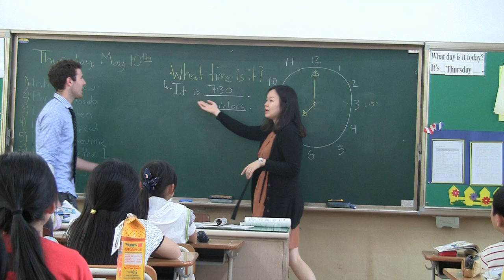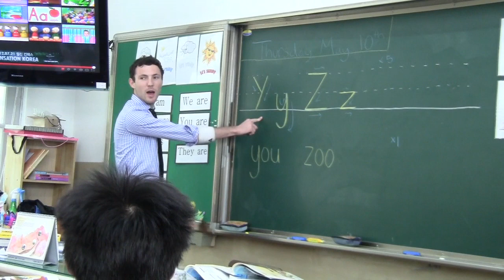The Elementary ETA Experience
A video about Jacob Owens's time at Dongun Elementary School in Gwangju.